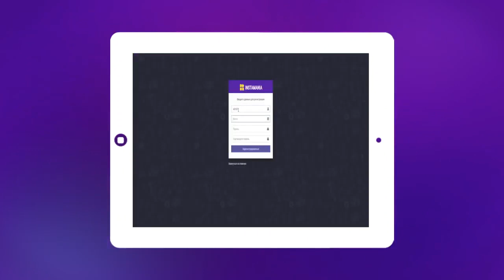INSTAMANIA 2021 НОВЫЙ ЗАРАБОТОК В ИНТЕРНЕТЕ БЕЗ ВЛОЖЕНИЙ ОТ 5 000 РУБЛЕЙ В ДЕНЬ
INSTAMANIA 2021 НОВЫЙ ЗАРАБОТОК В ИНТЕРНЕТЕ БЕЗ ВЛОЖЕНИЙ ОТ 5 000 РУБЛЕЙ В ДЕНЬ Перейти на сайт